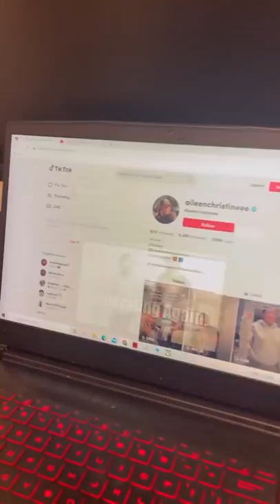The difference between my laptop and my boyfriends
Aileen's TikTok: Ailenchristineee
Deven's TikTok: Devenchris